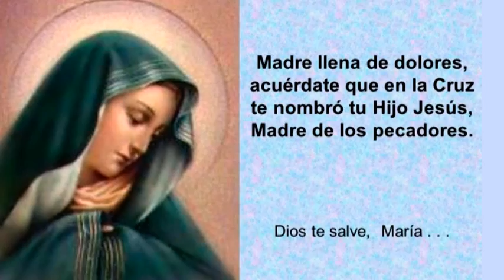Los Montalvinos - Madre de los Dolores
MADRE DE LOS DOLORES, es un precioso pasillo de carácter religioso, lleno de amor hacia la madre divina, madre del maestro Jesús, cantado brillantemente por el famoso TRIO LOS MONTALVINOS, que en su época de oro cantaron verdaderos pasillo de antología. Letra de Dn. CESAR J. LEON, grabado para el sello Condor en 1981, se encuetra en el álbum PARA TI MADRECITA,  VARIOS INTERPRETES.
La madre de los dolores representa el amor sacrificado y encarnado. Es modelo de amor maternal y fuente de infinita ternura, misiricordia y fortaleza; razón suficiente para que el autor de la letra se haya inspirado en su imagen y hacerle este precioso poema.
Gracias a TRIO LOS MONTALVINOS por todo un legado de pasillos que nos dejaron, para engrandecer la música del Ecuador.

Letra del pasillo MADRE DE LOS DOLORES.

Sobre mis notas notas penas que llorando la llevo
cada instante renuevo en mi aciago existir;
Madre de los Dolores, ¿Por qué triste es la vida?
¿Por qué  honda es la herida que me siento infeliz?.

Te ví en lejanos días cuando por mis pupilas,
pasaban muy fugaces, las ráfagas de luz;
más hoy recuerdo triste tu imagen soñadora
en mi pasado añora el peso de mi cruz.

¿No sé por qué tu imagen, Madre de los Dolores,
al romper los albores de mi triste vivir?
Te traía en mi mente, te amaba con ternura,
y hasta hoy me perdura ese amor infantil.

Estaba dibujada con caráteres rojos
la niebla que mis ojos un día cubrirá;
qué quieres que te diga, Madre de los Dolores,
mis penas serán flores allá en la eternidad.